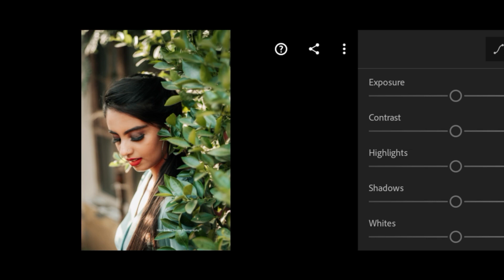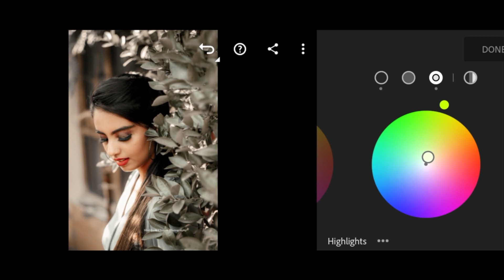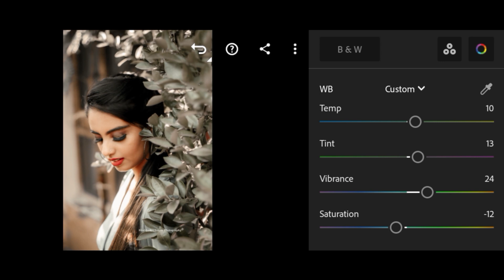Moody Dark Effect - Lightroom photo editing mobile - preset download free